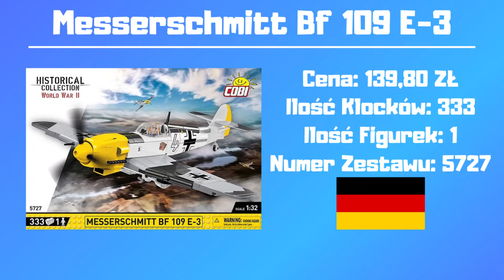NAJLEPSZE ZESTAWY COBI ARMII NIEMIECKIEJ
Dzisiaj 10 Najlepszych Zestawów COBI Z Wehrmachtu. Miłego Oglądania